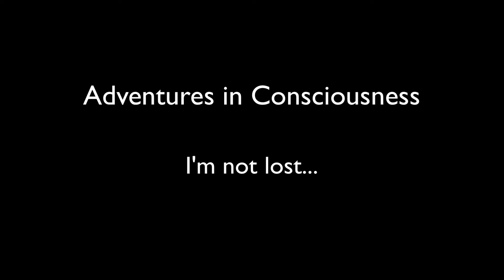Adventure in Consciousness: I'm not lost, I just don't know where I am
"I'm not lost, I just don't know where I am" is a short video essay in the series I'm calling: Adventures in Consciousness.